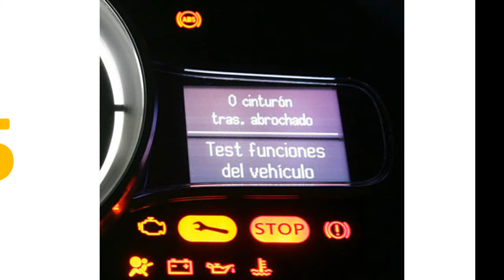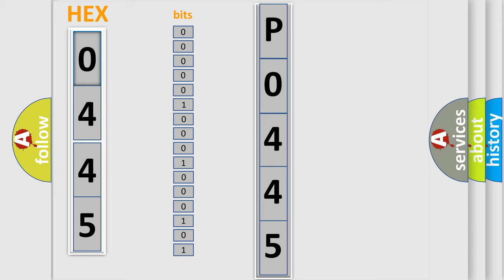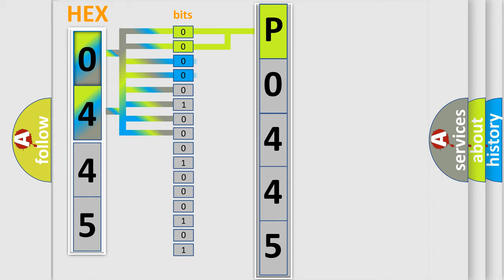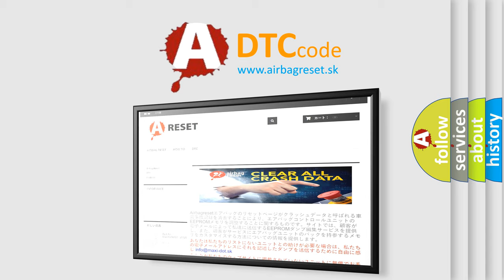DTC Dodge P0445 Short Explanation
Contents:
0:21 Basic DTC analysis according to OBD2 protocol standard.
1:48 Insight into programming
2:58 A diagnostically understandable description of the Diagnostic Trouble Code
3:05 Basic error definition

Make:
Dodge
Code:
P0445
Definition:
Lost Communication With Chassis Multiple Control System
Description: